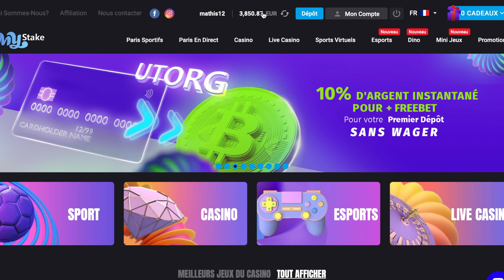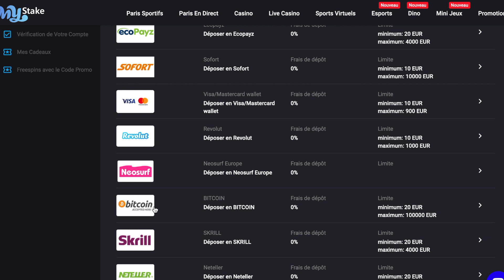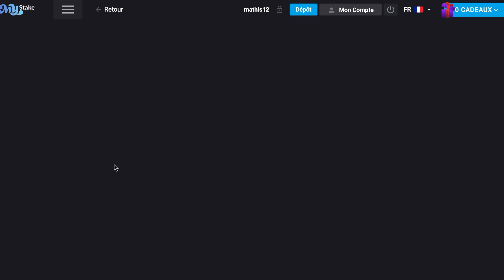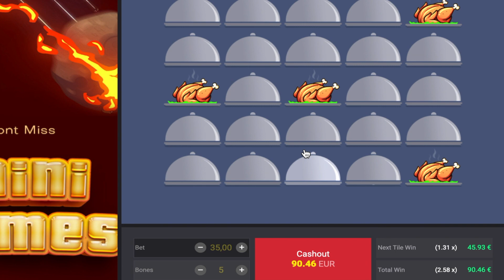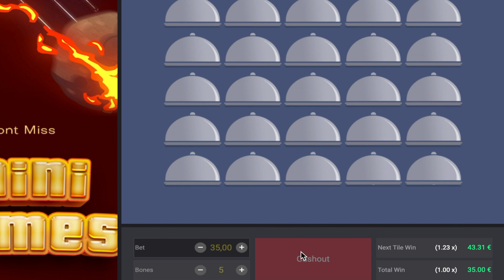COMMENT GAGNER 200€ AVEC SON TELEPHONE (Jeux mobile)